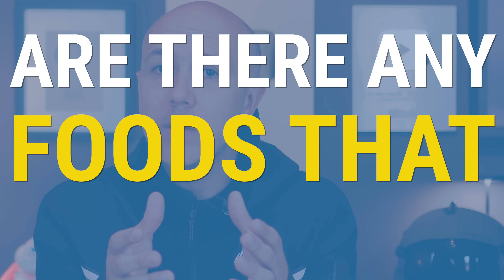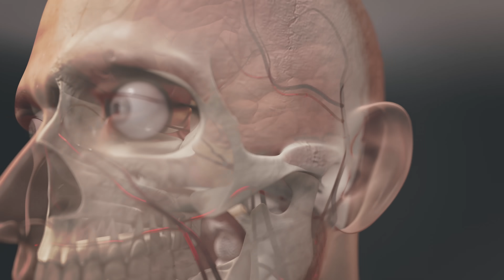EARLY SIGNS OF DEMENTIA | HOW TO PREVENT DEMENTIA AND ALZHEIMER? BRUCE WILLIS'S MENTAL DISEASE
Dr. Carlos
Mental problems are a real issue that affects millions of people worldwide, and dementia is one of the most debilitating conditions. In this video, we will answer some common questions about dementia, including its definition, symptoms, causes, and treatment options.

Dementia is a general term that refers to a decline in cognitive function, including memory loss, language difficulties, and impaired judgment. This condition is often progressive and irreversible, and it can significantly impact a person's quality of life. Memory loss is one of the most common symptoms of dementia, and it can range from mild forgetfulness to severe memory impairment.

If someone in your family has Alzheimer's or dementia, it's essential to learn more about these conditions and how you can support them. Diabetes is related to developing Alzheimer's, so it's important to manage your blood sugar levels if you have diabetes.

Circulatory problems can also cause dementia, and symptoms may include difficulty with balance and coordination, confusion, and difficulty with speech. There are different types of dementia, including Alzheimer's, Lewy body dementia, and mixed dementia. Bruce Willy's dementia is a specific type that affects motor skills and language ability.

It's important to note that some symptoms that look like dementia may not be dementia at all. These symptoms may be related to other health conditions or medications. Dementia risk factors include age, genetics, and lifestyle factors such as smoking, lack of exercise, and poor nutrition.

Here are several things you can do to reduce your risk of developing dementia, including eating a healthy diet, exercising regularly, staying mentally active, and managing chronic inflammation. In particular, following a Mediterranean-style diet rich in fruits, vegetables, fish, and whole grains has been linked to a reduced risk of dementia.

In conclusion, dementia is a complex condition that can significantly impact a person's quality of life. By understanding its causes, symptoms, and risk factors, we can take steps to reduce our risk of developing this condition and support those who are affected by it. Remember, prevention is the key to maintaining a healthy brain and reducing the risk of dementia.

0:00 Mental problems are a real issue
0:33 Questions that are going to be answered
1:01 What is DEMENTIA?
1:41 What do we know about Memory loss?
2:57 There are cognitive symptoms like these
3:45 These are the psychological symptoms
3:57 The CAUSES of Dementia
4:41 What if someone in your family has Alzheimer's or Dementia?
5:04 Diabetes is related to developing Alzheimer
6:19 This is very relevant information
6:51 Circulatory problems also cause Dementia
8:00 The symptoms of this type of Dementia
8:47 Differences between Alzheimer's and Dementia
9:29 Lewy body Dementia
9:51 Bruce Willy´s Dementia
10:36 You can have Mixed Dementia
11:12 Symptoms that look like Dementia, but aren’t
11:58 Dementia’s risks factors
13:37 What can we do about Dementia?
14:20 BEST NUTRITIONAL STRATEGY TO PREVENT DEMENTIA
16:02 Also you can do this to prevent dementia
17:47 Most people have dementia due to chronic inflammation